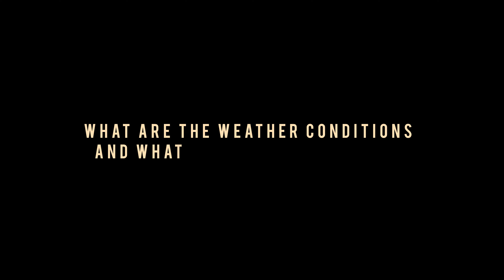OSHO Himalayas Wellness Resort | Jia | Himachal Pradesh | India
A place in the Himalayas for all those who love to meditate, celebrate, dance, be in nature, and connect with friends.

Interested? Fill out the form on our website. We'll get in touch quickly via WhatsApp and Email.